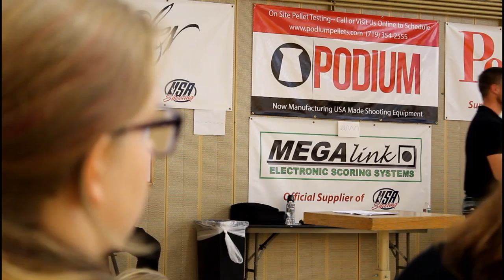Emmons clinic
Shooting legend Matt Emmons was invited to speak at the Womens National Junior Smalbore and Air Rifle Junior Olympics at the Olympic Training Center on April 17 2017.